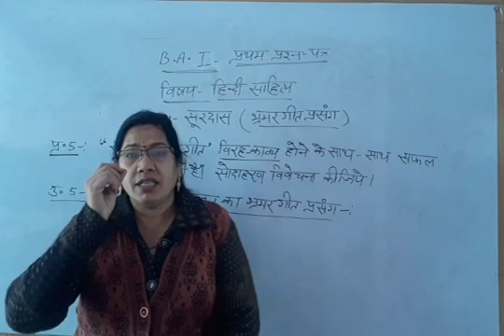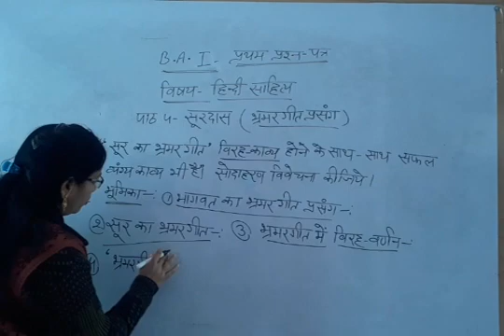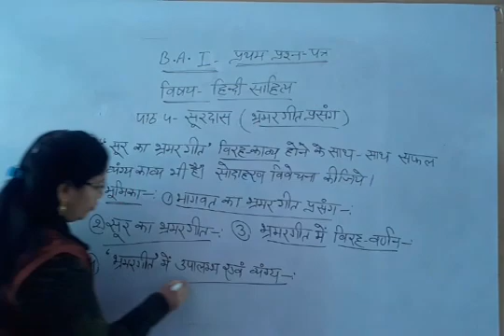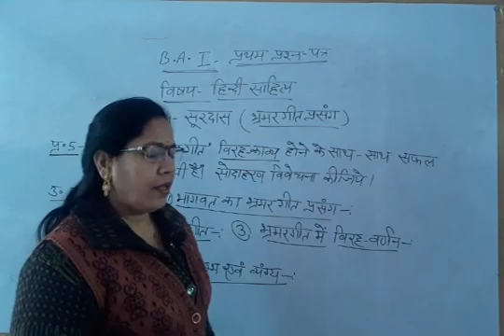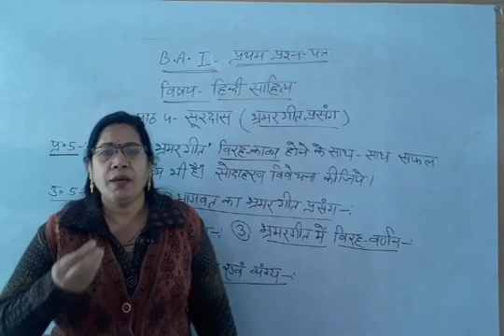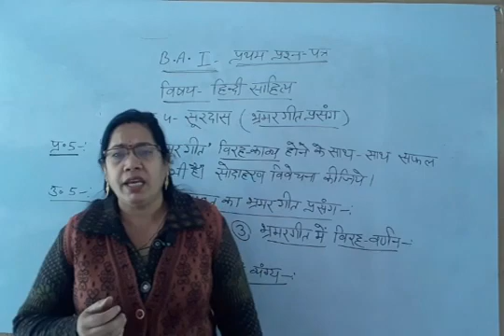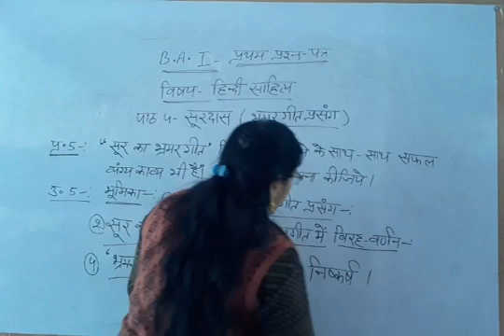B.A. I Year Hindi Lit. Paper-1(पाठ-4:सूरदास)प्रश्न-5 By Aruna Shukla Ma'am